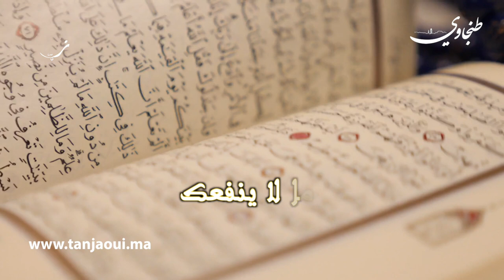برنامج " الدين والطب في رمضان " الحلقة 6